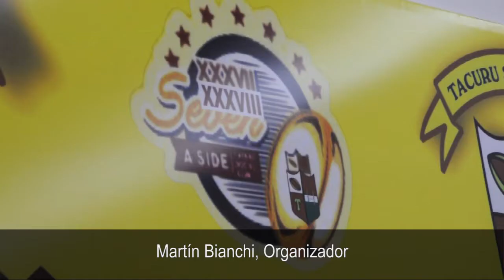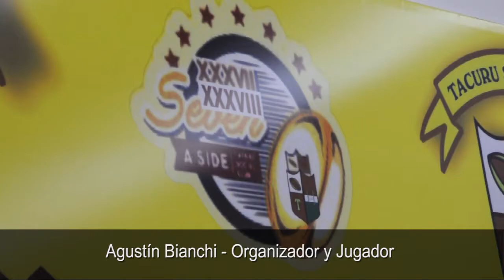Se lanzó oficialmente la 38° Edición del Seven Tacurú